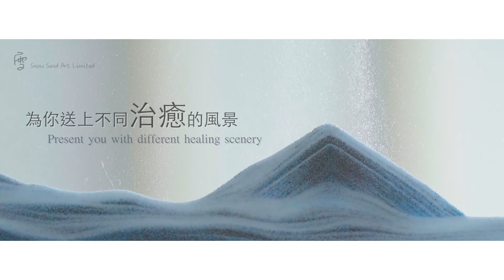沙漏畫DIY禮物套裝Hourglass DIY set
『每一次轉動，為你送上不同風景
      每一秒鐘，治癒你心靈』

《沙漏畫DIY 禮物套裝》內附USB製作教學
親手製作 送給自己的一份獨一無二的禮物

《沙漏畫禮物套裝》
為朋友送上一份治癒心靈的心意

現已發售

推廣期可享七折優惠 (價格已包含本地郵費及USB 製作教學)
歡迎inbox查詢

『 Each grain of sand presents you with different healing scenery
    Heal your heart with every turn』

《DIY Hourglass set》/《Hourglass gift set》
Make by your hands -- A Unqiue GIft

*如果你支持我努力創作回憶沙畫創作，可以按以下連結隨意贊助 謝謝

CREATED BY
雪沙藝術創作SNOW SAND ART LIMITED

Credit : Video produced by videographer C.lok